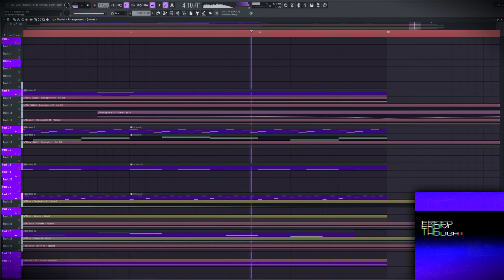Animadrop - Freed from the thought